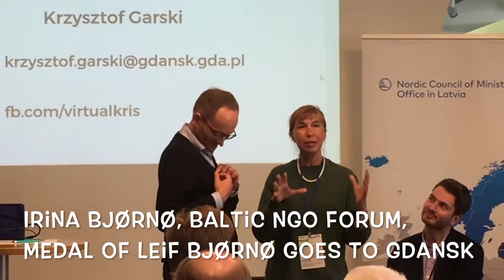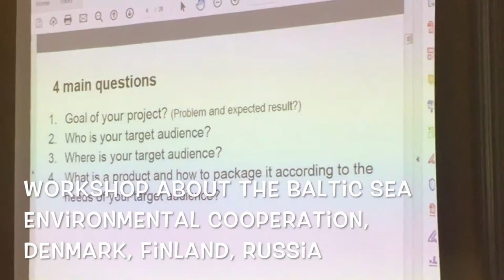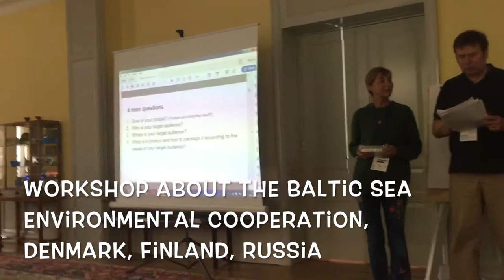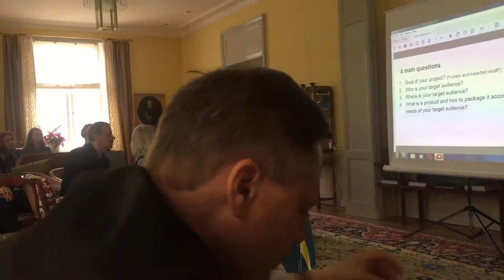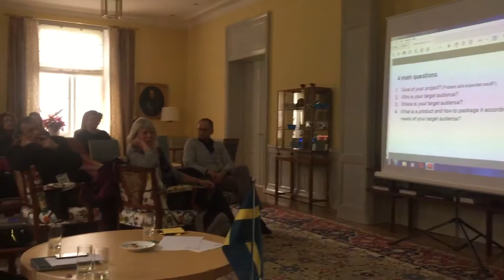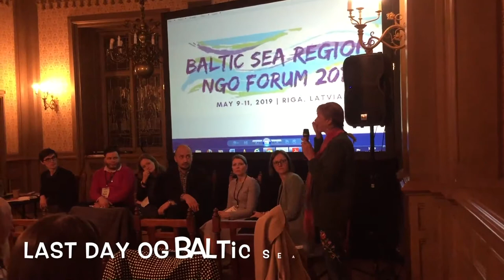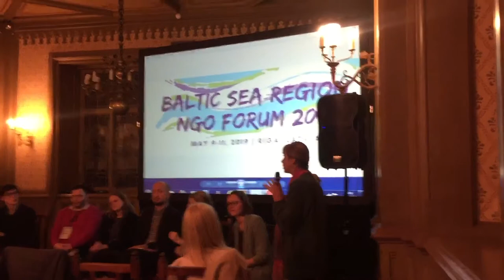Baltic Forum NGO, Riga, 9-11May, 2019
Российская Культурная Миссия в Дании - это независимая общественная организация, занимающаяся координацией Российских Культурных проектов - вся информация